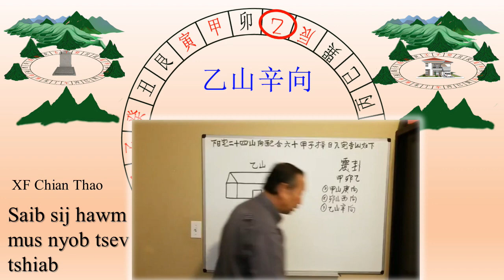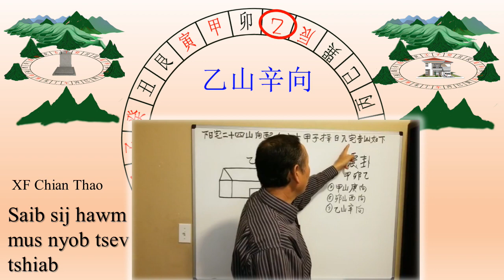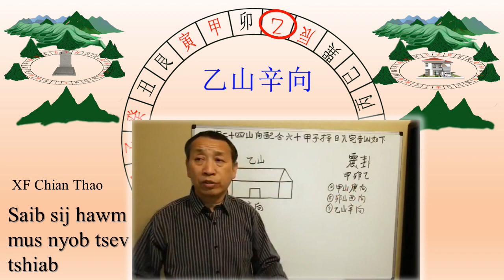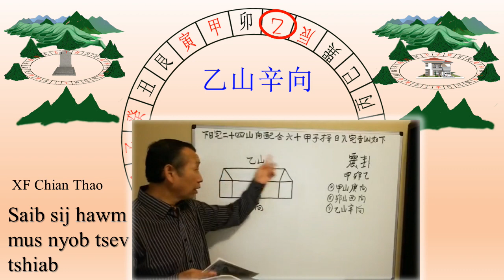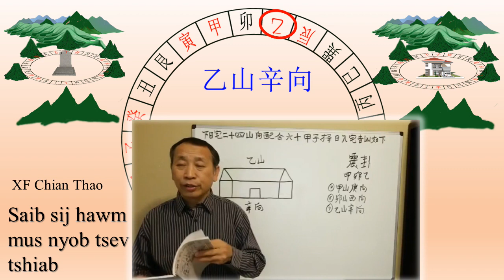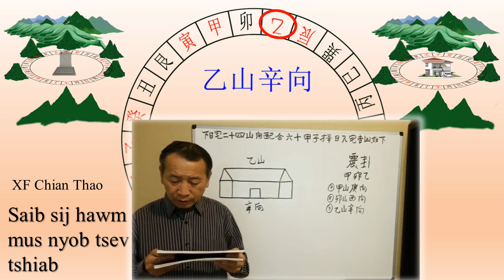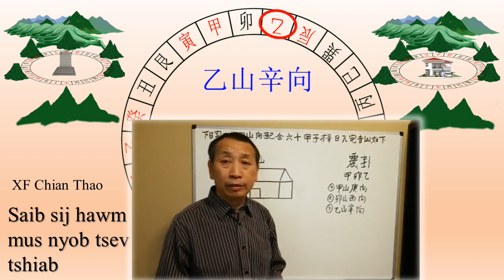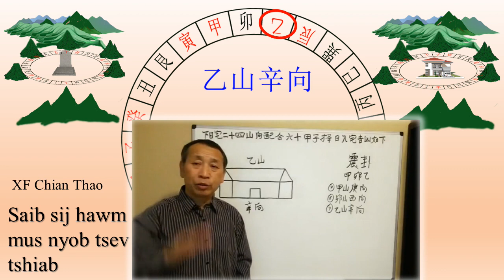saib sij hawm mus nyob lub tsev tshiab 乙山辛向 part 9